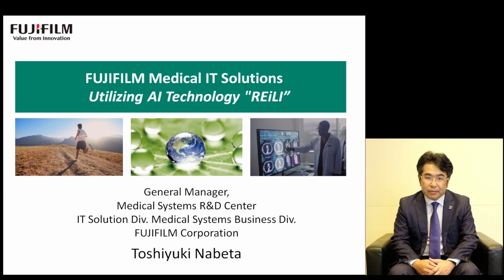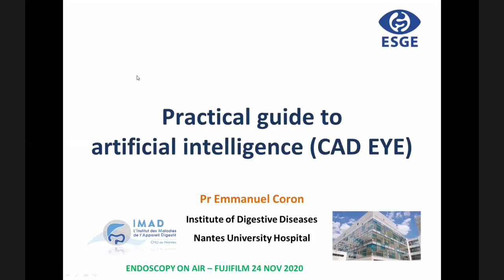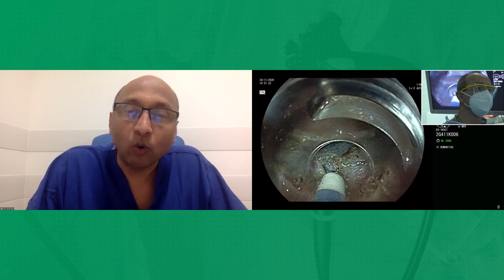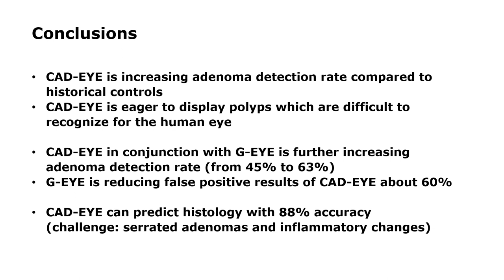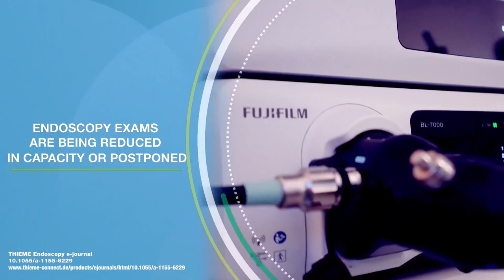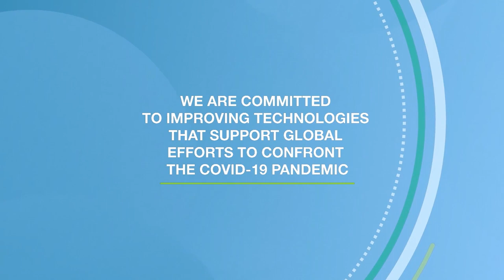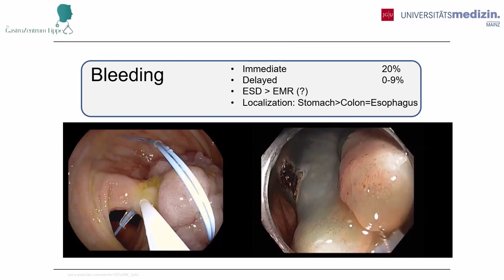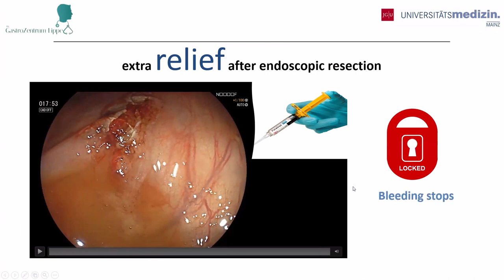"Endoscopy on Air - 'The Future is Now' | Fujifilm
Watch the complete Endoscopy on Air event which took place on November 24, 2020. This webinar called ‘The Future is Now’ was hosted by leading endoscopists from across Europe, who discussed the latest innovations in endoscopy including artificial intelligence, provided live demonstrations, and debated resection trends and COVID-19.